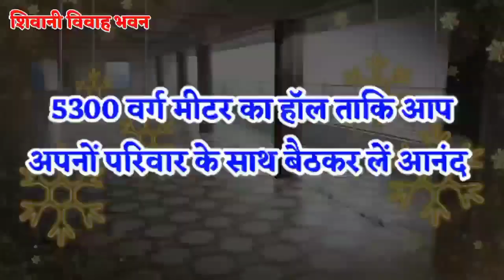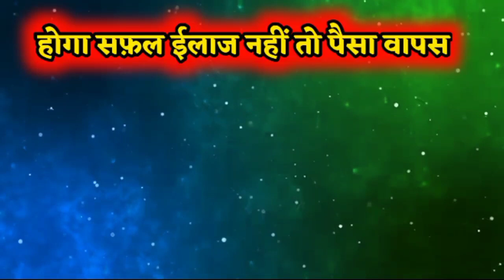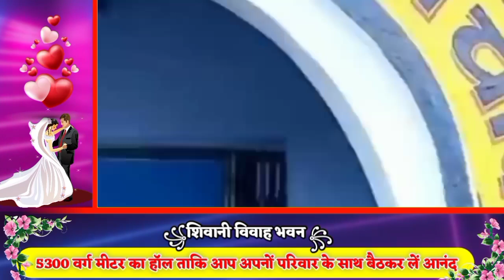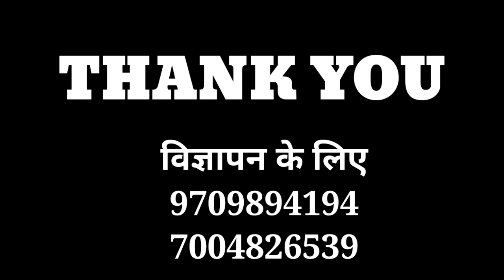Naugachia Rangra News 05/03/2021 रंगरा की 4 प्रमुख खबरें || GS_NEWS